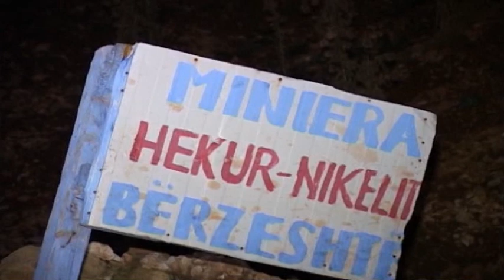Tragjedi në Pogradec e Librazhd, nëntoka rrëmben për 12 orë 7 jetë njerëzore